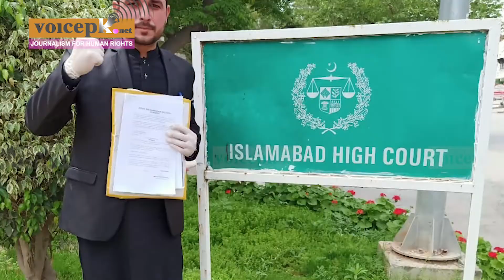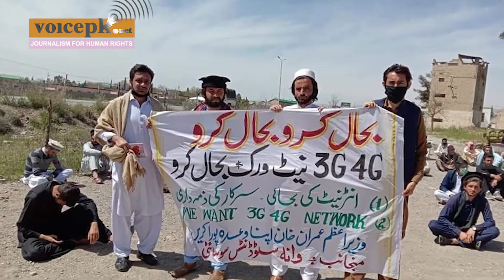Student activist released after being slapped with ATA